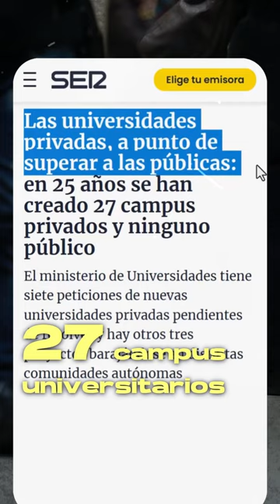Seguimos potenciando la universidad pública, mientras otros la recortan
🏊Aquí, a contracorriente...💪en defensa de lo público.

El auge de la universidad privada ya casi supera a la pública en el país.

🎓Pero NO en toda España. En CLM, con Page, apostamos con HECHOS por una universidad pública, de calidad y para todos.